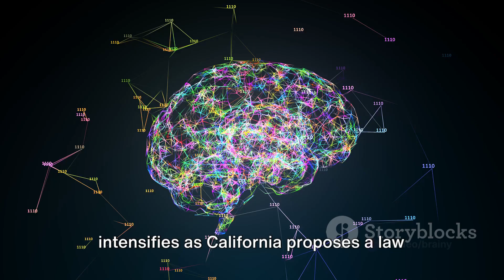AI Weekly News | Episode 2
Brainy Bunch Curious Clips - Episode 2: AI News Roundup